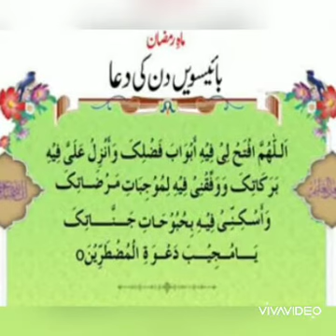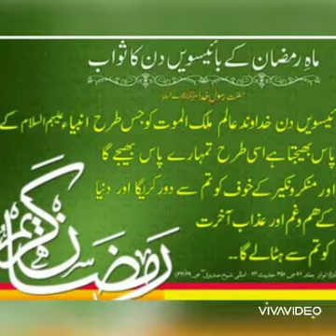Pray for 22 Ramdan|22 Ramzan ki duaa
pray for 22nd Ramdan
رمضان کے بائیسویں دن کی دعا

background music
cradit goes to
you tube library claim free music
and Awais raza qadri
and viva video video editor